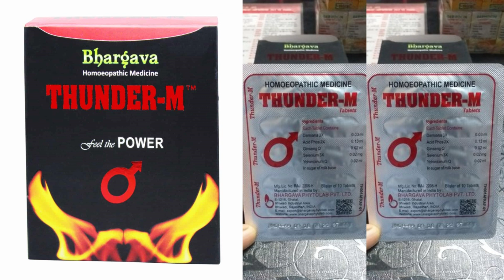Mardana kamzori ka ilaj ! Timing kaise badhaye | dr tarun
Timing kaise badhaye |  शीघ्रपतन रोकने और लंबे समय तक सम्भोग करने के  उपाय | dr tarun

● Paid